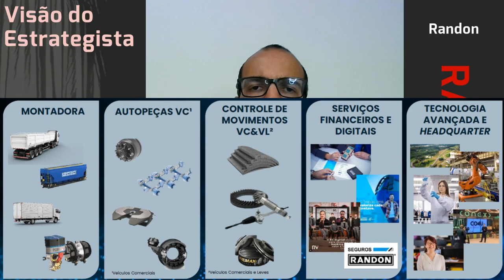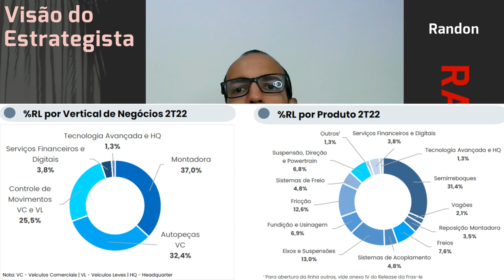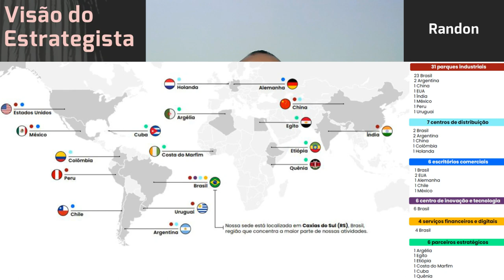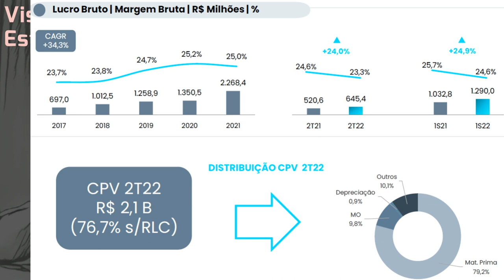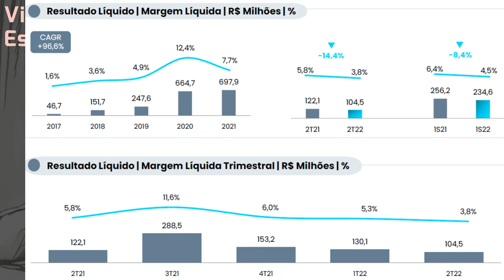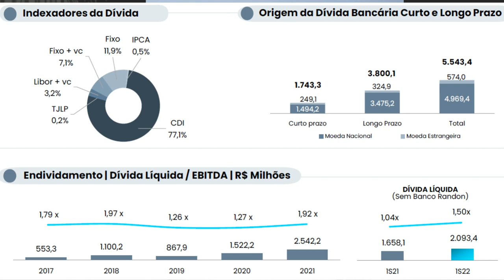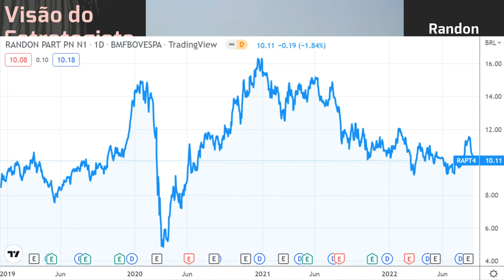28.08.2022 - Visão do Estrategista - Resultados Randon 2T22 - RAPT4